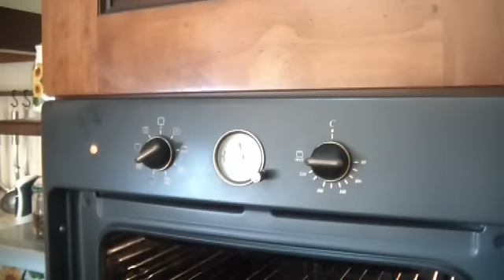ASTICE CON MAZZANCOLLE E FRUTTI DI MARE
UNA PRE VIGILIA OGNI DOMENICA A CASA NOSTRA CON LA MIA SUPER MOGLIE BRAVISSIMA A CUCINARE DI TUTTO E SPERIMENTARE!
CARI AMICI E CARA CUGINA COME PROMESO ECCO IL VIDEO!
COMUNQUE LO CONSIGLIAMO BUONISSIMO PIATTO! MA RICORDATE CHE TUTTO DEVE ESSERE RIGOROSAMENTE FRESCHISSIMO! ALLA PROSSIMA!